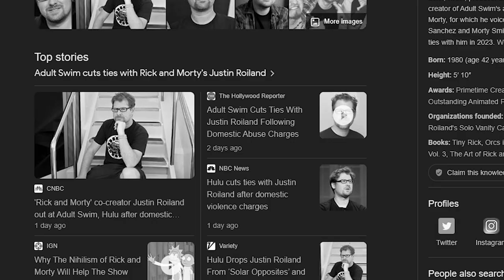The Justin Roiland Situation Has Gotten Worse...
▶️in today's video, i discuss everything that i know so far about the justin roiland situation, and the future of rick and morty.

justin roiland, rick and morty, controversy, adult swim, AI,